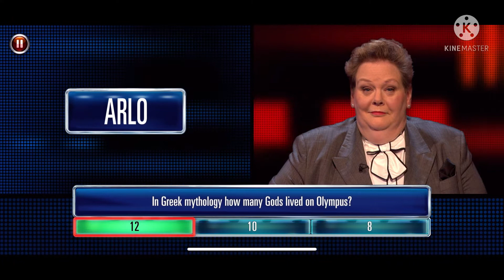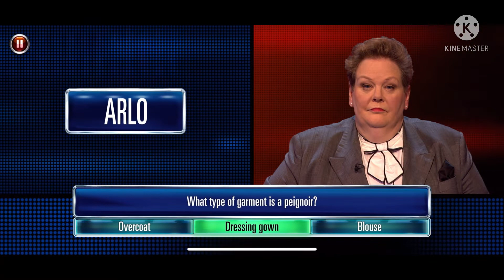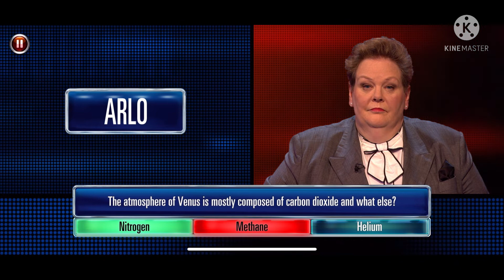Arlo, The Good Dinosaur, Plays It Cool For £3,000 | The Chase (ACE) — S3 E10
Arlo refuses to back down now that an £8,000 cashbuilder has gone, instead opting for HIS own cashbuilder amount of £3,000.

The Chase (ACE) — Season 3 Episode 10